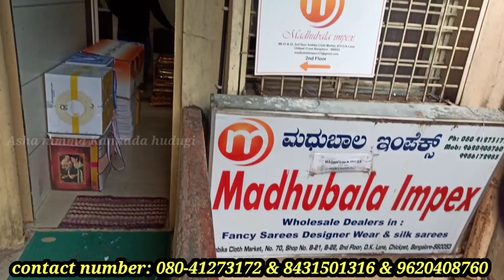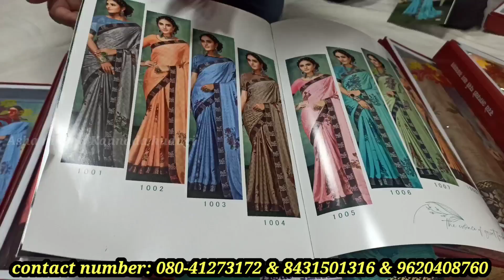chickpet Bangalore wholesale soft saree's | single saree available| Bangalore shopping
chickpet Bangalore wholesale saree shop| saree's starting from 155 only | Bangalore shopping

WhatsApp number for orders : 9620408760

Madhubala impex
B-21 & 22, 2nd floor ,Ambika cloth market
#70, D.K lane , Avenue road , chickpet
Bangalore 560053